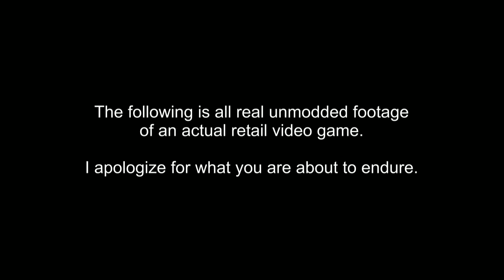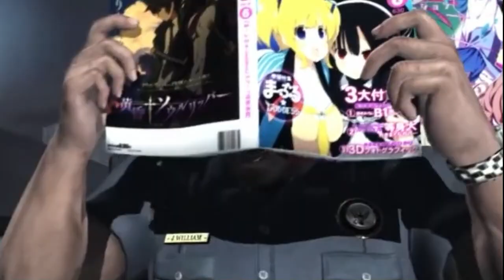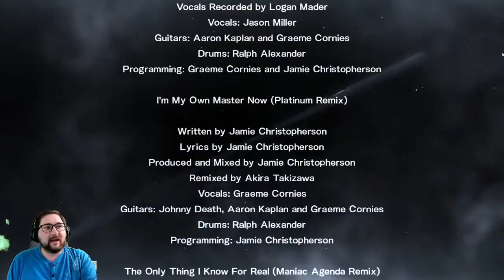My Metal Gear Rising experience was a DISASTER | Full Game Montage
This was originally going to be an unreleased series of clips I'd need to reference in the upcoming review on Playing with Myself, but there was so much I had to save that this had to be released all on its own.